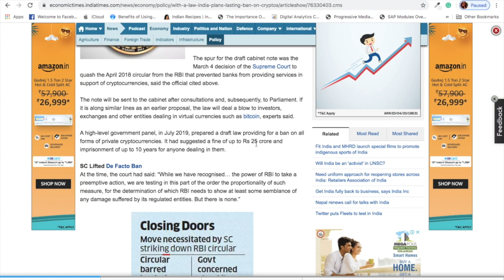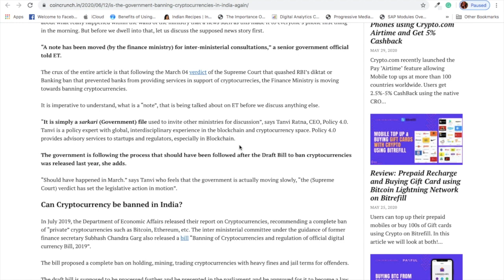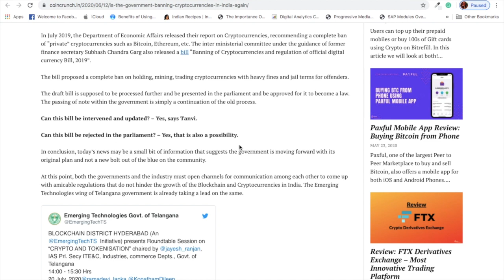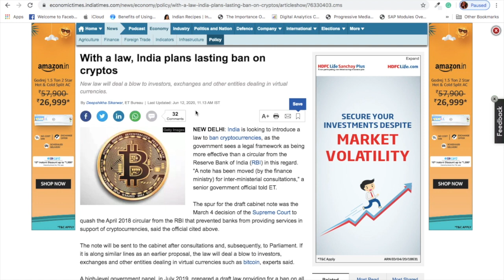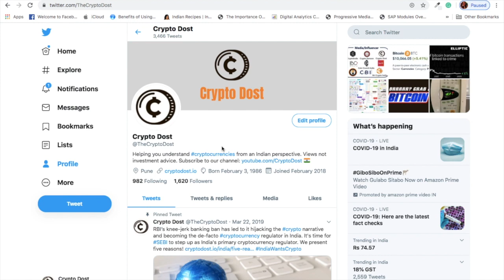Cryptocurrency Ban in India: Is the government moving ahead with plans of a complete crypto Ban?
A new Economic Times report has once again put the focus on the possibility of a blanket ban on cryptocurrencies in India. The report says that India is looking to introduce a law to ban cryptocurrencies. The Indian government reckons that a legal framework will be more effective than an RBI circular. The Finance Ministry has also moved a cabinet note to facilitate inter-ministerial consultations. The cabinet note comes just a couple of months after the Supreme Court judgment which lifted the RBI banking ban on crypto businesses. So, is this a new development or is it the same old news bein peddled yet again? We explore in our video.

Is the government Banning Cryptocurrencies in India? Again?